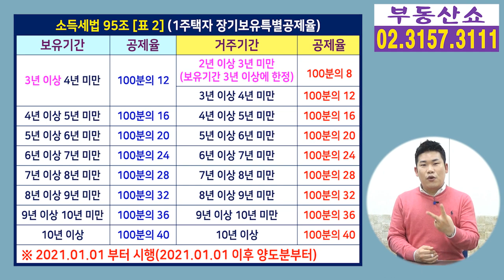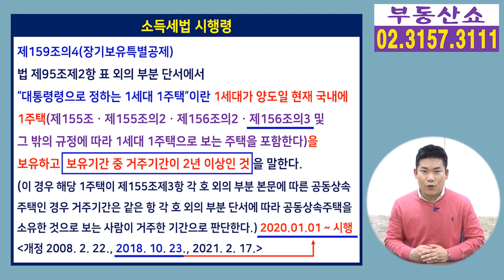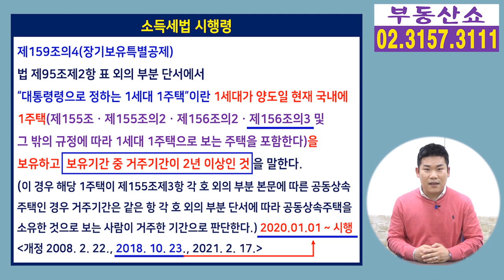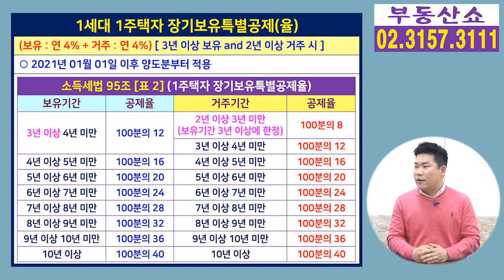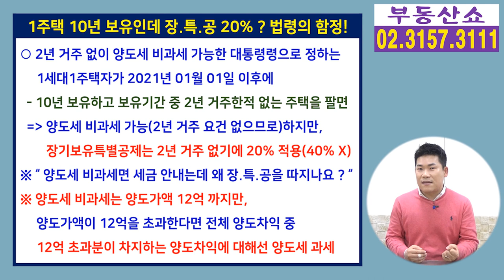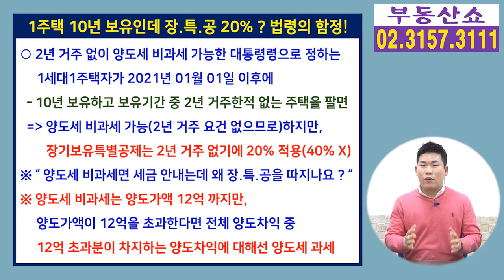1주택 10년 보유인데 장기보유특별공제가 20% ? 법령의 함정 주의!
2년 거주하지 않아도 양도세 비과세를 받는
1주택자가 2년거주 없이 10년 보유한 주택을 팔때
장기보유특별공제를 40% 받을줄 알았는데
20%만 받게 되서 난감해 하는 경우가 있는데요,
무엇을 주의해야 할지 알아보겠습니다.